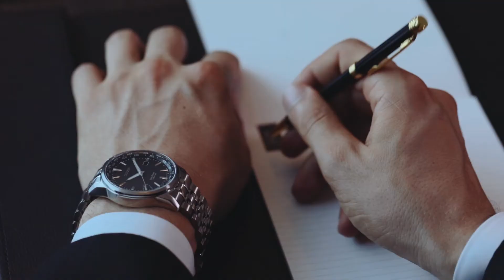Citizen Watches - Business Watch August 2019 | Spark Media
Our third video with Citizen Watches